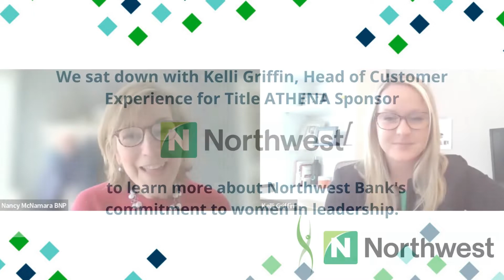Northwest Bank: Title Sponsor for the 2022 ATHENA Awards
Northwest Bank is proud to sponsor the Buffalo Niagara Partnership's ATHENA Awards, as they wholeheartedly support the accomplishments of women in our communities.

We sat down with Kelli Griffin, Head of Customer Experience for Northwest Bank, to learn more about what this support and key sponsorship means to Northwest and how it reflects their organizational commitment to diversity, equity, and inclusion.

The 2022 ATHENA Awards Luncheon takes place on Tuesday, April 5th at the Buffalo Niagara Convention Center.